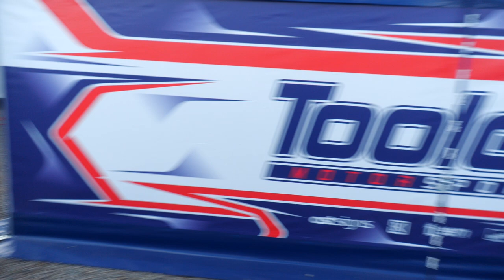WMKC Round 6 Paddock Show - Whilton Mill Kart Club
John Ratcliff and Alex Goldschmidt take a walk around the paddock at Whilton Mill ahead of Round 6